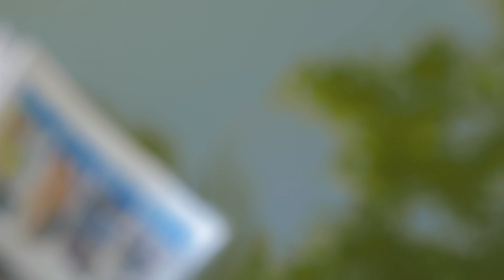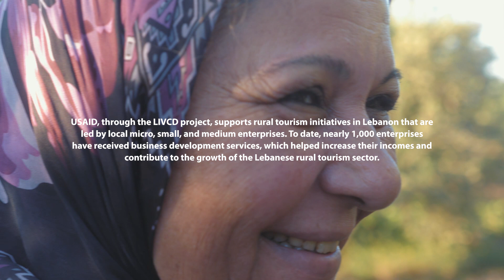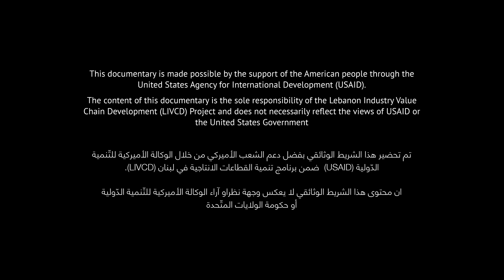Oum Ali's Story of Saj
Mona Dorr, fondly referred to as "Oum Ali," has been making bread since the age of 12. We visit her at home in South Lebanon to learn more about her craft.